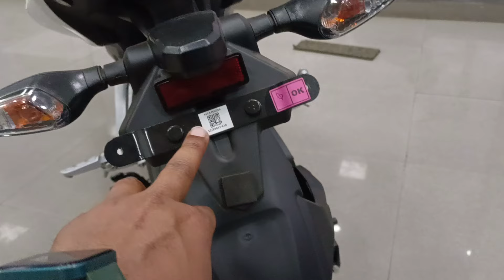New 2024 Model Bajaj Pulsar N125 S.S.D !! Upcoming Feature Review !! Pulsar N125 New Model 2024 !!